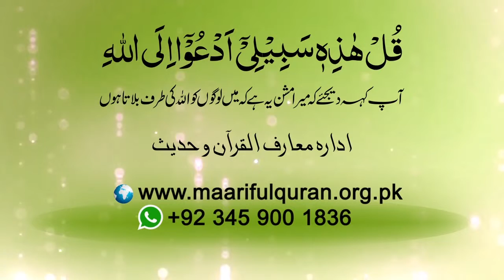362 # Baait Ki Ahmiyat